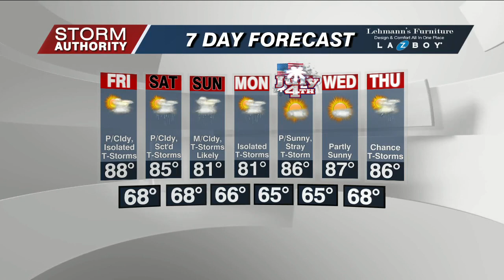6/29/23 Noon Forecast